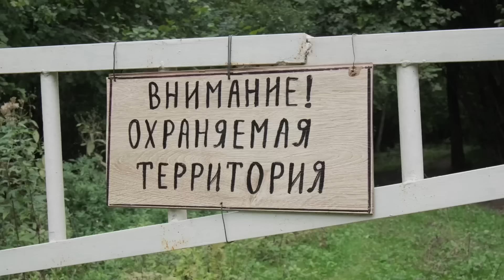BADAEV VLOG#3: Восхождение на самую высокую точку| Тяжелая горная дорога, красивые виды| Элистанжи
BADAEV VLOG в этот раз снят в горах Чеченской Республики. Локация - мое родовое селение Элистанжи, Веденский район. Красивейшая природа, родники и тяжелый путь восхождения на самую высокую точку селения.

🤝Наши партнеры:

💧ТАССАЙ - природная минеральная вода из предгорий Тянь-Шаня

01:14 - начало
02:36 - место, где родился и проходило детство
05:07 - переместились к роднику: "пребываю в Элистанжи, я становлюсь свободным художником"
11:34 - о тренировках боксеров - бросание камней для хлесткого удара
14:40 - о кемпинге в горах
18:44 - выезжаем в горы
23:28 - о ютуб-канале, подписчиках и снижении просмотров
25:10 - как в детстве поднимались в горы и распиливали деревья
33:54 - чего не хватало в регионах России?
35:02 - Energy Dragon - энергетический напиток
35:23 - любуемся природой в ожидании транспорта
42:15 - поднимаемся на самый верх гор преодолевая грязевые преграды
44:34 - пробуем воду из родника
46:41 - остужаем перегревшийся двигатель
52:46 - добрались до верхушки горы, находящейся на отметке 1630 метров